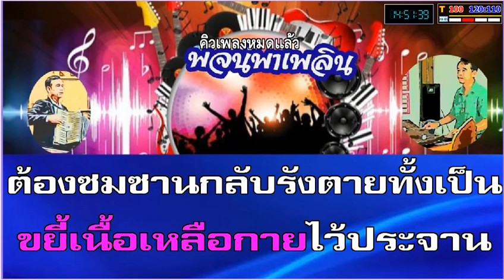สวัสดีบางกอก คาราโอเกะ แจ้ ดนุพล F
1.จัดทำเพื่อความสุขทางใจ และสุขภาพทางอารมณ์จากการได้ร้องเพลง โดยเฉพาะอย่างยิ่งผู้สูงวัยและผู้ที่เกษียณจากงานประจำ และเพื่ออนุรักษ์บทเพลงอันทรงคุณค่าเหล่านี้ ให้คงอยู่สืบไปตราบนานเท่านาน
2.มิได้มีเจตนาละเมิดลิขสิทธิ์และมุ่งหวังทางธุรกิจแต่ประการใดๆทั้งสิ้น หากเห็นว่ามีการละเมิด ท่านเจ้าของผลงานกรุณาแจ้งเพื่อดำเนินการลบได้ทันที